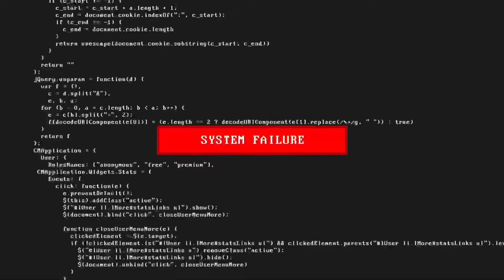Asmo Kid - Grateful (Tribute Kobe Bryant Official Video) Reaction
Well it’s not a music video is a tribute to Kobe Bryant which is a very good video and a good song goes with that I love that

Hope you enjoy the video and see y’all later peace